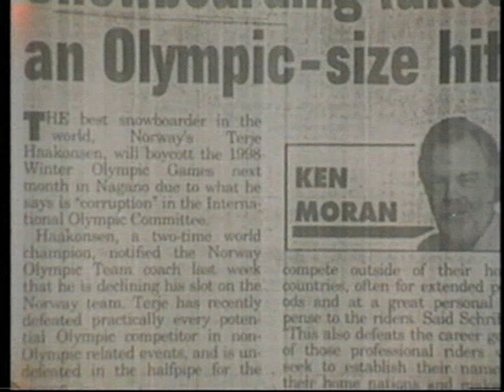You! TV - Kõik lumelauas. Terje Haakonsen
trailer+cut from tv show
a moment , when terje first time touched a snowboard is compearable to moment when michael jordan touched a basketball.